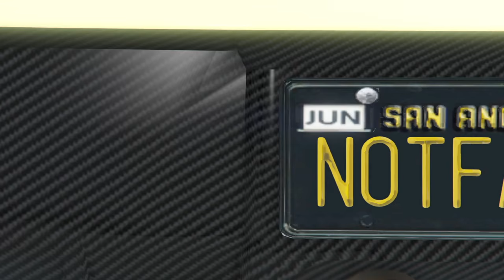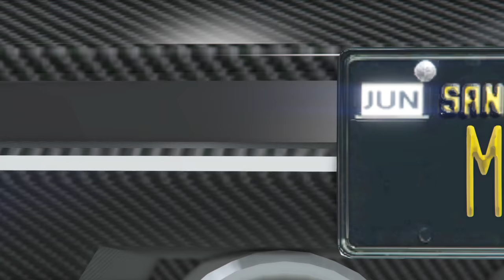TOP 2O GTA V LICENCE PLATES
HAPPY SUNDAY MO FO'S

I own all content, Including music.

You can also catch a glimpse into my personal life if you follow @EDDYSX

It's all just a bit of fun.

Game
Grand Theft Auto V
2013

I use an Elgato and PS4 built in capture to record.